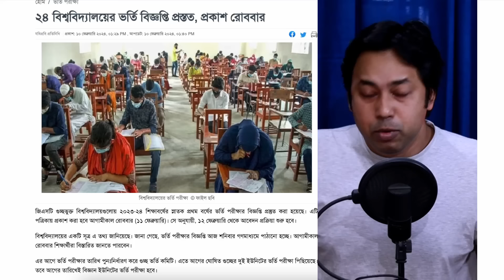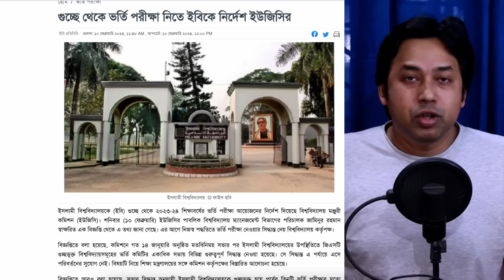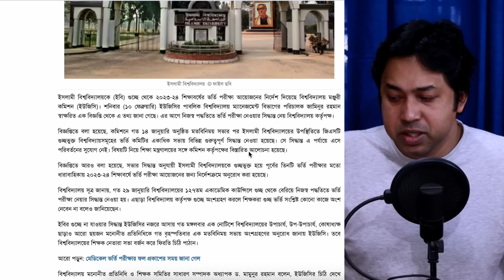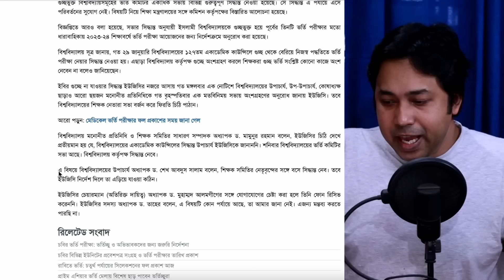গুচ্ছ ভর্তি পরীক্ষা ২০২৪-বিজ্ঞপ্তি ও ইবি নিয়ে আপডেট | GST Circular 2024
নিউজঃ TDC

Anti Privacy Warning:
Thumbnail Text: ২০২৪ সালের GST ভর্তি পরীক্ষা ২০২৪